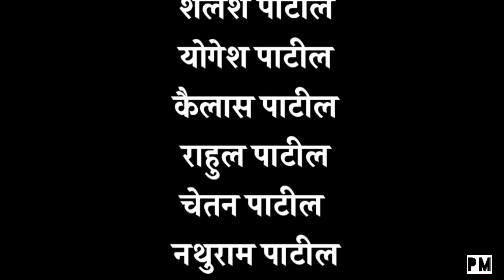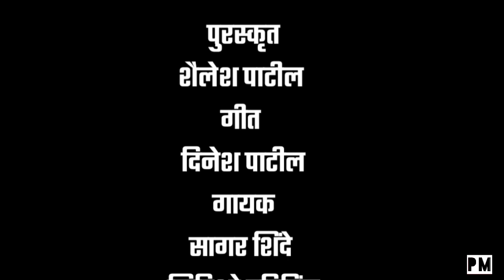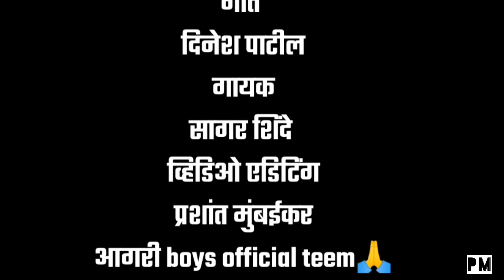hota walvati ya gavacha miss you 2020 song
पुरस्कृत
          शैलेश पाटील
  🎶   गीत
      दिनेश पाटील
       🎧गायक
         सागर शिंदे
      व्हिडिओ एडिटिंग
आगरी कोळी boys official
            🎥कॅमेरामन
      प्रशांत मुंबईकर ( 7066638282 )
तुम्हाला आवडला असेल तर नक्की दिलेल्या आगरी कोळी boys official चॅनेल लाईक करून सबस्क्राईब करा.